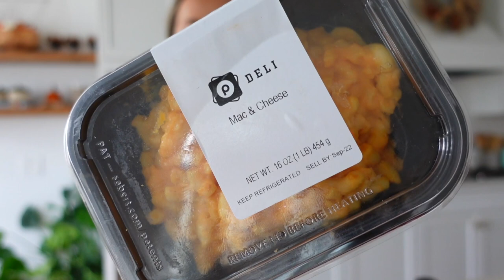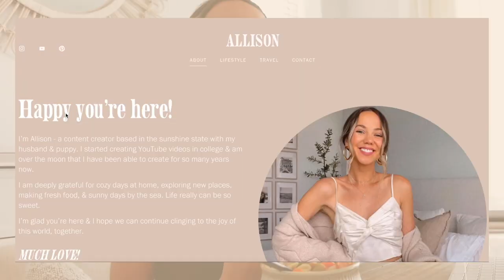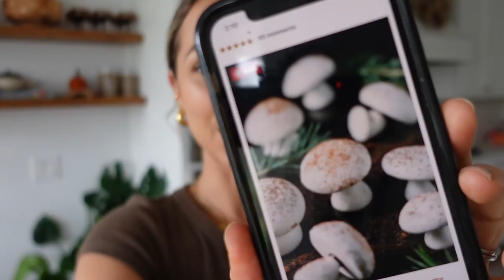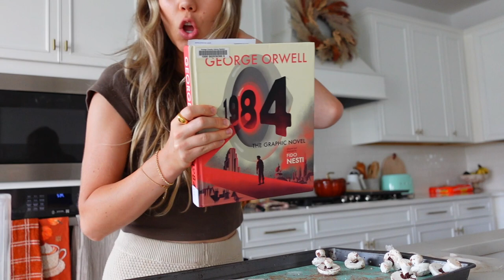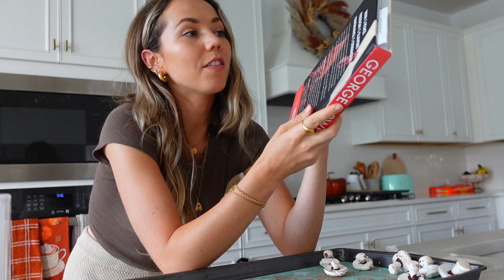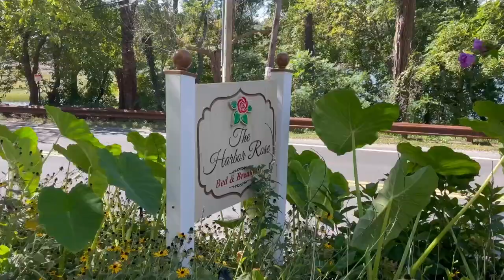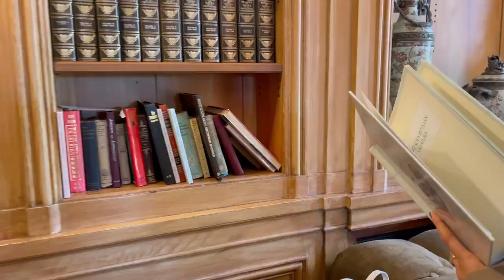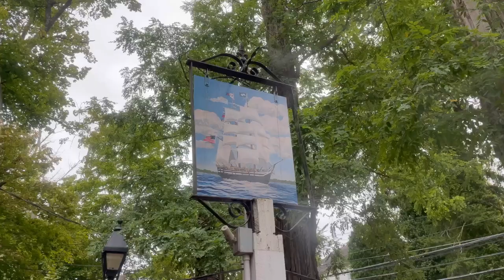DAYS IN THE LIFE | party prep, tidying, baking meringues, & fall getaway to Long Island!